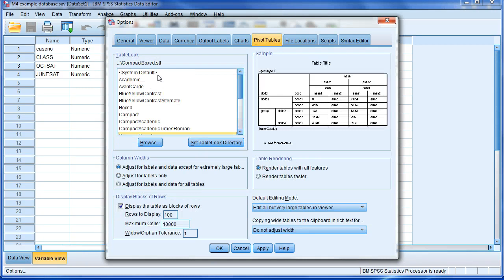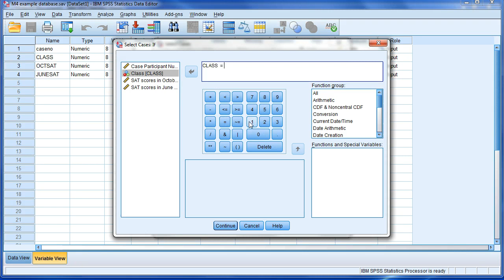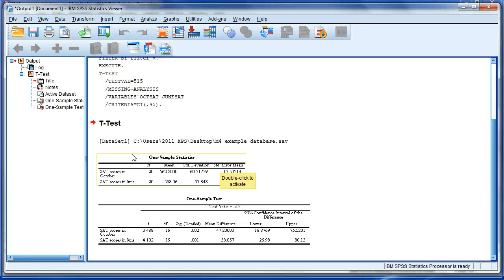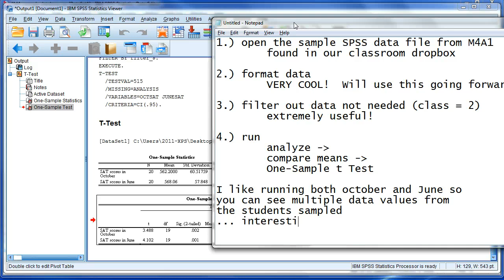SPSS one-sample t Test and filtering by ryanlowe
One-Sample t Test.  Using SPSS this tutorial runs through formatting data (great for APA style), filtering, and run.